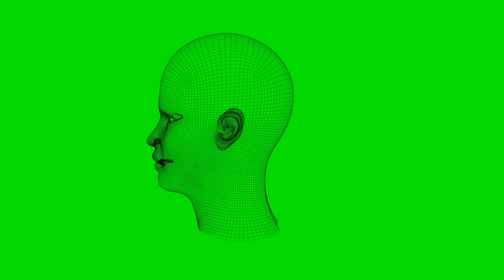woman head wireframe turn 360 green screen